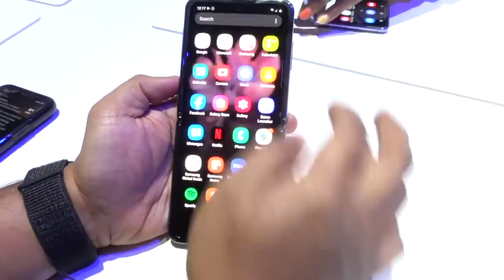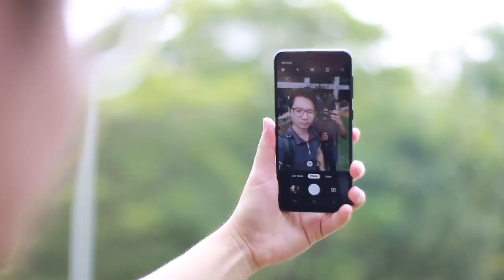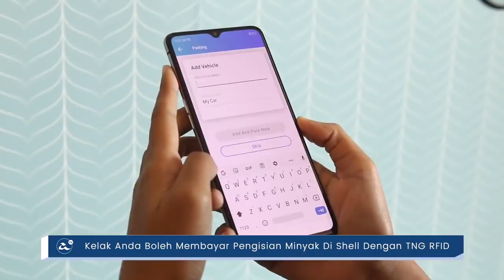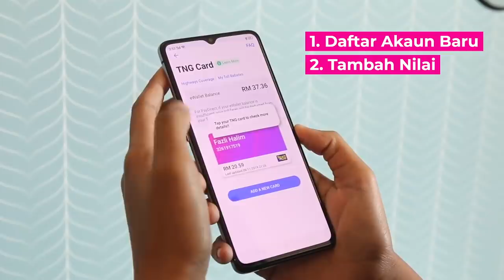Mingguan Amanz - MWC 2020 Dibatalkan, Samsung Galaxy S20, Xiaomi Mi 10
Minggu ini menyaksikan pihak GSMA mengumumkan pembatalan acara MWC 2020 yang dijadualkan pada penghujung bulan Februari ini, sekaligus memperlihatkan penangguhan pelancaran sejumlah peranti baru.

Samsung pada minggu ini telah memperkenalkan telefon mercu terbaru, iaitu Galaxy S20. Sebanyak tiga variasi diperkenalkan, selain sebuah telefon dengan skrin boleh-lipat, dinamakan Galaxy Z Flip.

Selain Samsung, Xiaomi turut mencuri perhatian pada minggu ini dengan pengenalan Xiaomi Mi 10 yang hadir dengan kamera 108MP dan dijana cip Snapdragon 865.

Dalam arena nirtunai, kerajaan negeri Sabah telah pun memperkenalkan SabahPay - sekaligus memudahkan urusan pembayaran ke sejumlah agensi melaluinya. TNG turut tidak ketinggalan dan telah mengumumkan kerjasama dengan DuitNow, selain mengatakan kelak pengguna akan boleh menggunakan TNG RFID untuk pembayaran di Shell.

Akhir sekali, ZTE telah pun memperkenalkan peranti pertama mereka berasaskan Snapdragon 865 dinamakan ZTE Axon 10s Pro.